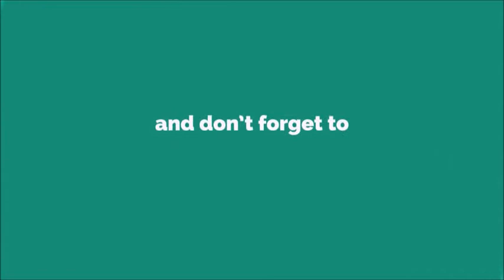Psst Psst Kissed Ringtone [With Free Download Link]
A kiss is the touch or pressing of one's lips against another person or an object. Cultural connotations of kissing vary widely. Depending on the culture and context, a kiss can express sentiments of love, passion, romance, sexual attraction, sexual activity, sexual arousal, affection, respect, greeting, friendship, peace, and good luck, among many others. In some situations, a kiss is a ritual, formal or symbolic gesture indicating devotion, respect, or sacrament. The word came from Old English cyssan ("to kiss"), in turn from coss ("a kiss").A kiss in a religious context is common. In earlier periods of Christianity or Islam, kissing became a ritual gesture, and is still treated as such in certain customs, as when "kissing... relics, or a bishop's ring."[21] In Judaism, the kissing of the Torah scroll, a prayer book, and a prayer shawl is also common.[30] Crawley notes that it was "very significant of the affectionate element in religion" to give so important a part to the kiss as part of its ritual. In the early Church the baptized were kissed by the celebrant after the ceremony, and its use was even extended as a salute to saints and religious heroes, with Crawley adding, "Thus Joseph kissed Jacob, and his disciples kissed Paul. Joseph kissed his dead father, and the custom was retained in our civilization", as the farewell kiss on dead relatives, although certain sects prohibit this today.[31]: 126

A distinctive element in the Christian liturgy was noted by Justin in the 2nd century, now referred to as the "kiss of peace," and once part of the rite in the primitive Mass. Conybeare has stated that this act originated within the ancient Hebrew synagogue, and Philo, the ancient Jewish philosopher called it a "kiss of harmony", where, as Crawley explains, "the Word of God brings hostile things together in concord and the kiss of love."[31]: 128  Saint Cyril also writes, "this kiss is the sign that our souls are united, and that we banish all remembrance of injury."[31]: 128

Kiss of peace
Nyrop notes that the kiss of peace was used as an expression of deep, spiritual devotion in the early Christian Church. Christ said, for instance, "Peace be with you, my peace I give you," and the members of Christ's Church gave each other peace symbolically through a kiss. St Paul repeatedly speaks of the "holy kiss," and, in his Epistle to the Romans, writes: "Salute one another with an holy kiss" and his first Epistle to the Thessalonians (1 Thessalonians 5:26), he says: "Greet all the brethren with an holy kiss."[19]: 101

The kiss of peace was also used in secular festivities. During the Middle Ages, for example, Nyrop points out that it was the custom to "seal the reconciliation and pacification of enemies by a kiss." Even knights gave each other the kiss of peace before proceeding to the combat, and forgave one another all real or imaginary wrongs. The holy kiss was also found in the ritual of the Church on solemn occasions, such as baptism, marriage, confession, ordination, or obsequies. However, toward the end of the Middle Ages the kiss of peace disappears as the official token of reconciliationThe kiss is also commonly used in American and European culture as a salutation between friends or acquaintances. The friendly kiss until recent times usually occurred only between ladies, but today it is also common between men and women, especially if there is a great difference in age. According to Nyrop, up until the 20th century, "it seldom or never takes place between men, with the exception, however, of royal personages," although he notes that in former times the "friendly kiss was very common with us between man and man as well as between persons of opposite sexes." In guilds, for example, it was customary for the members to greet each other "with hearty handshakes and smacking kisses," and, on the conclusion of a meal, people thanked and kissed both their hosts and hostesses